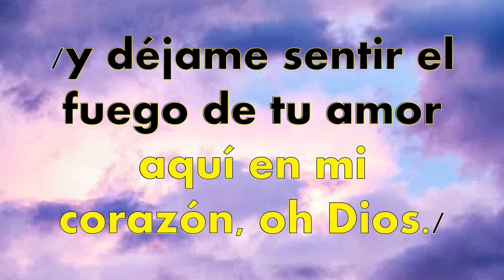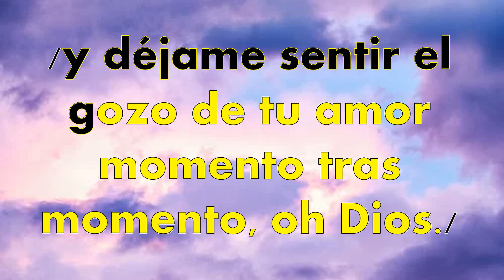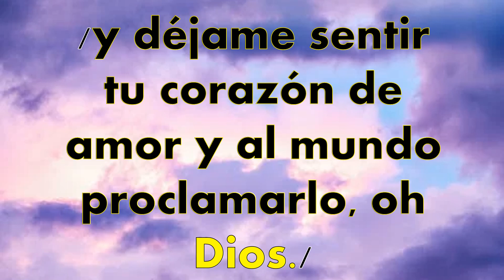Himno 276 Satúrame, Señor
Himno No 276 "Satúrame, Señor"
LETRA: Estrofa 1, Autor desconocido; Estrofas 2 y 3, Comité de Celebremos su Gloria, 1991
Arreglo: Felipe W. Blycker J., 2022